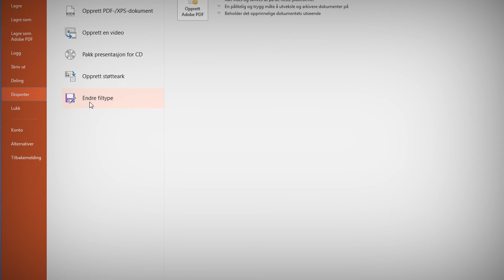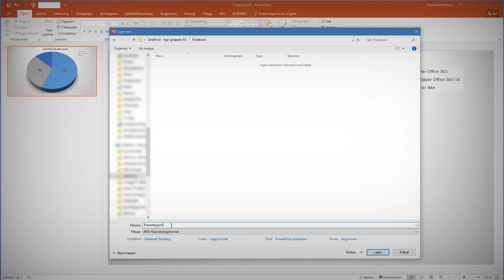Hvordan lagre Powerpoint som JPG bilde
Se hvordan du enkelt kan lagre en eller flere Powerpoint slides som et JPG bilde.  Nå kan du bruke dine Powerpoint slides til annonsering, Facebook poster eller i nyhets-brev og kampanjemateriell.

Musikk av
TheFatRat - Epic